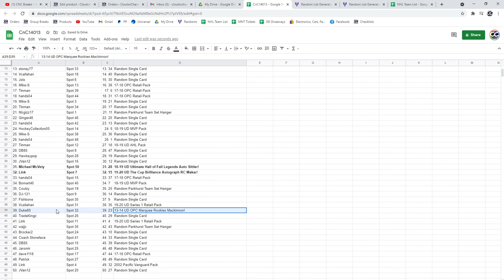C&C Makar RC Auto Chancer Break - C&C GB #14,013